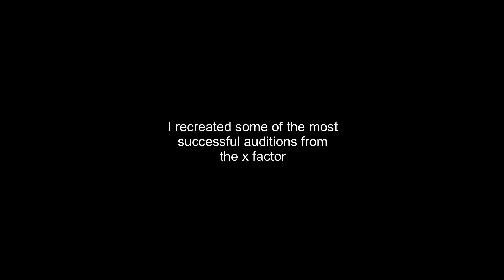i’ve been singing all my life all around the towns and everything ( x factor parody )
Facebook: Chi With A C